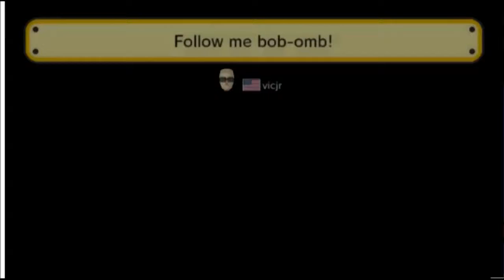Super Mario Maker - Follow Me Bob-omb!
I want to give a big shout-out to Nintendo World Reports with Curt. He was the one who was playing this level and I was the creator of this level. I do not have a way to stream my wii u, otherwise I would have played this one myself. Anyways, thank you curt!

Also to nintendo for making this awesome game!

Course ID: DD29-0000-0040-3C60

Credits: Curt from nintendo world reports
Nintendo: Super Mario Maker